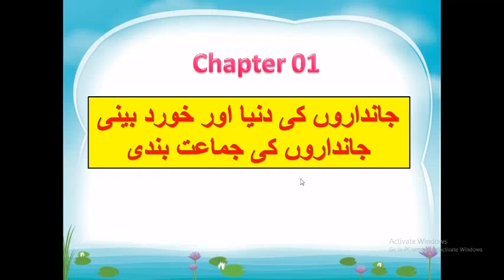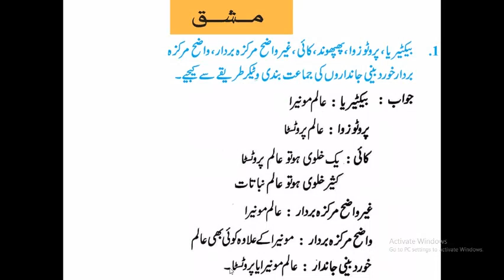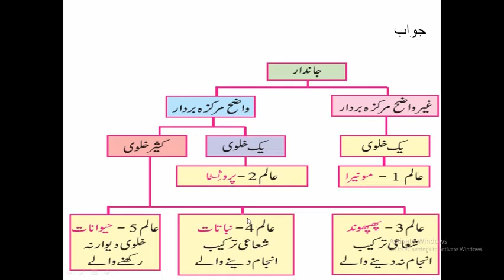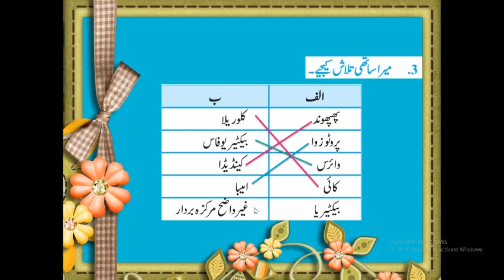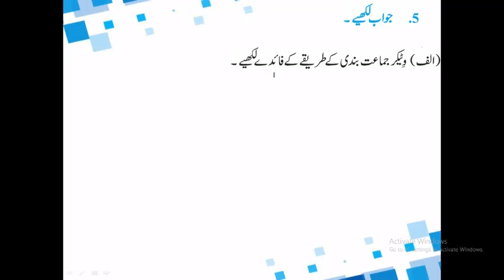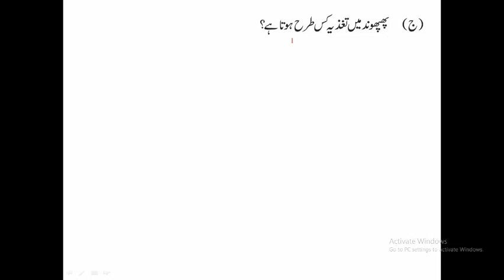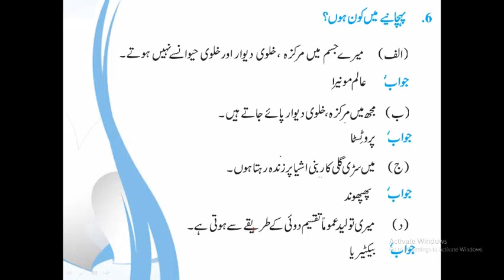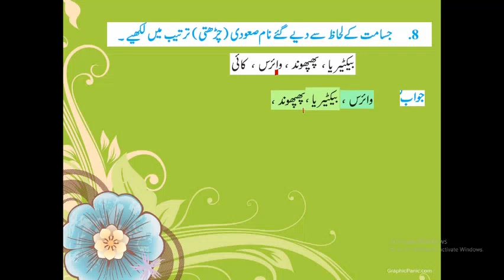Micro organism | In urdu | 8th std | Part 3 | خورد بینی جانداروں کی جماعت بندی